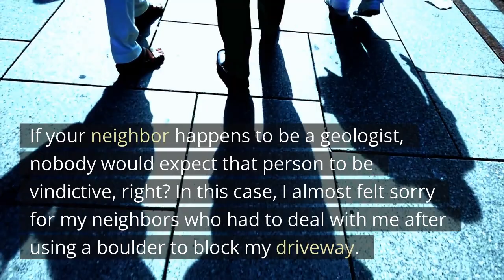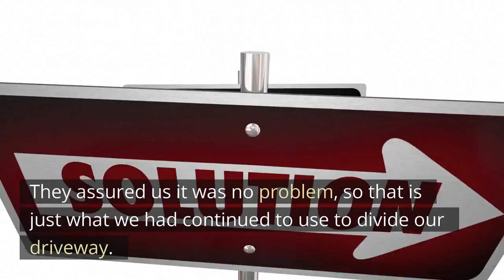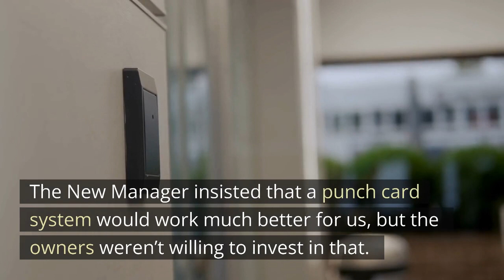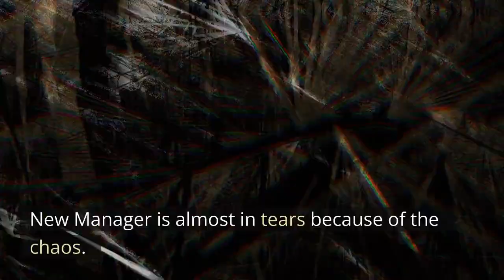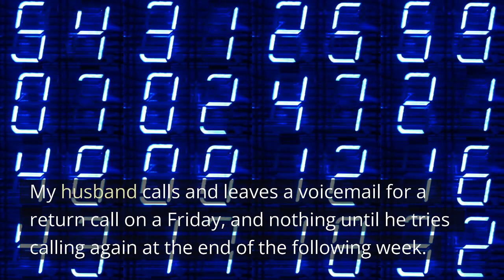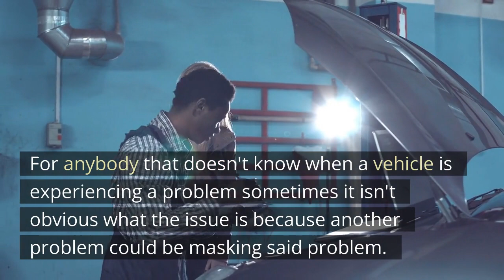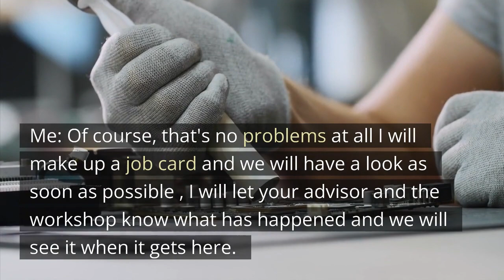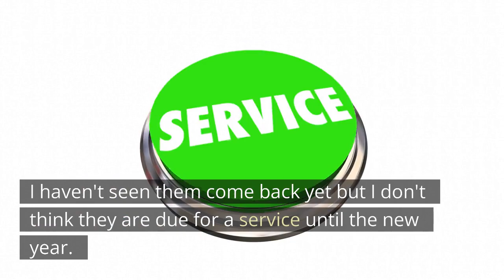Neighbor Blocked My Driveway With A Huge Boulder, Never Mess With My Private Property!